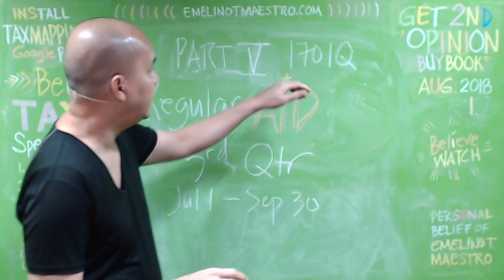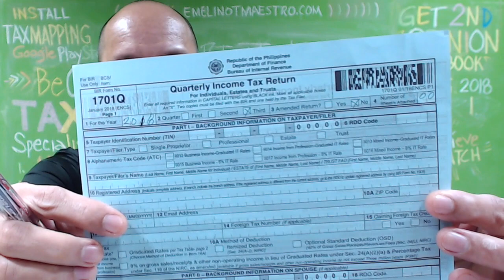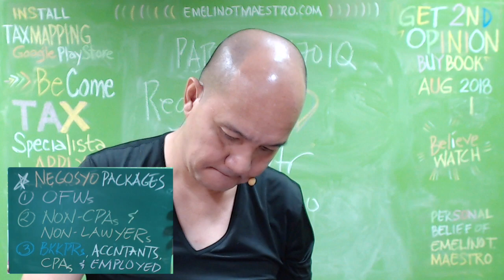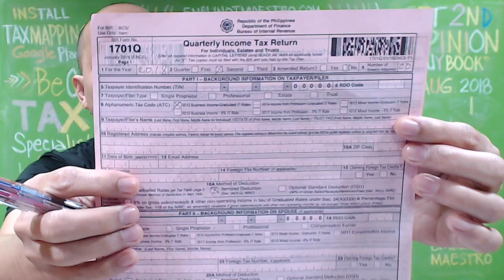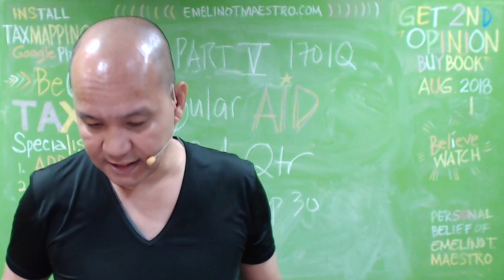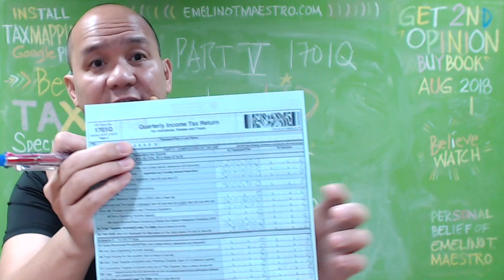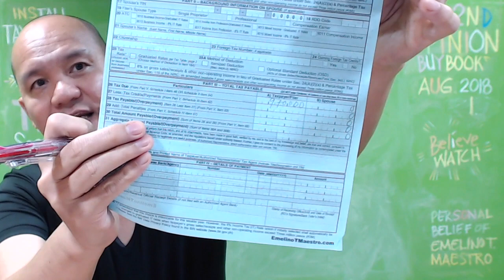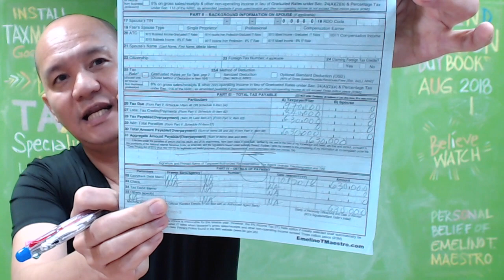How to fill up correctly the BIR Form 1701Q for Allowable Itemised Deductions? 3rd Quarter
Accomplishing the BIR Form 1701Q for individuals who are either exempt from income tax but liable to sales tax, exempt from sales tax but liable to income tax and liable to income tax and sales tax is somewhat a taunting task. Not anymore for there are series of lectures, workshops and trainings available and accessible to you. Just follow the step by step instructional videos that deal with the contexts and contents of the BIR Form 1701Q. Happy learning.